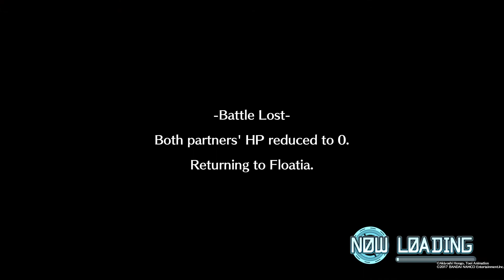Digimon World: Next Order#13